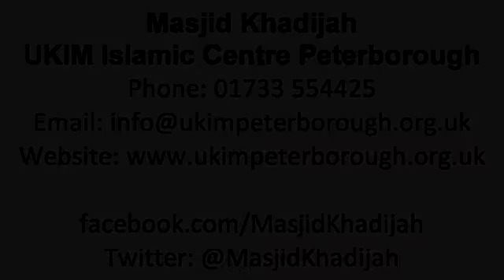The Signs & Prophecies About The Final Hour-Shaykh Zahir Mahmood